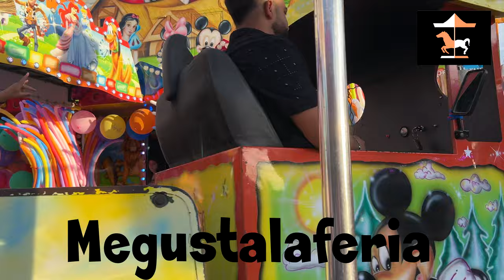Tren de la Bruja Feria de San San Juan de Badajoz 2.024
Tren de la Bruja Atracciones Rios Vega Feria de San Juan de Badajoz 2.024. Vídeo realizado la pagina de las ferias.